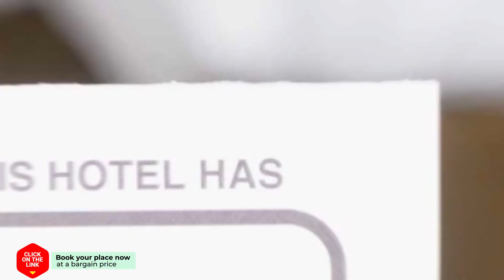Holiday home Groote Keeten III hotel review | Hotels in Groote Keeten | Netherlands Hotels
Holiday home Groote Keeten III hotel video review. Hotels in Groote Keeten, european 4 stars hotels.